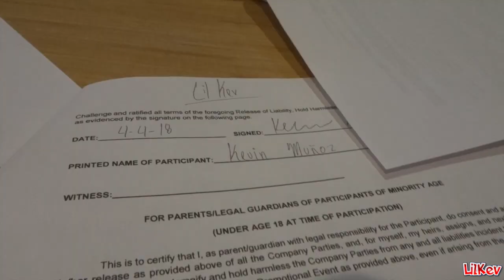Blazing Buffalo Hot Wing Challenge !! $400 On The Line !!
My dreams are coming true slowly, my channel is growing and growing slowly !! thank y'all for sticking with me !